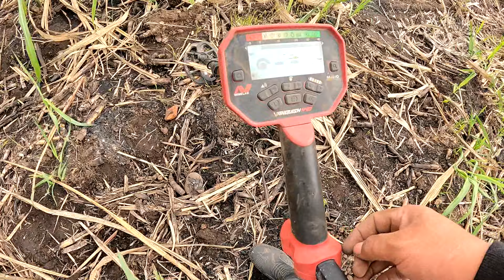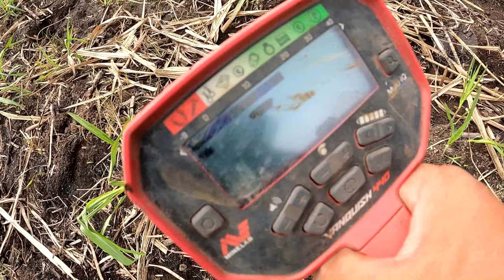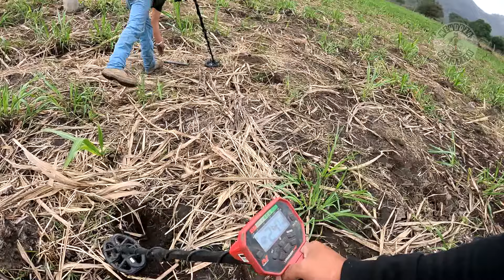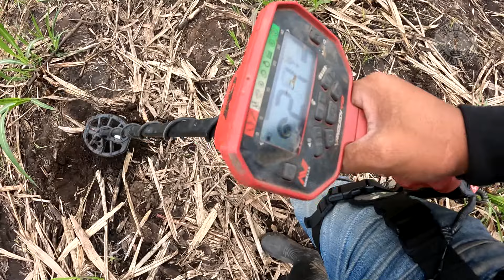Impactante hacían una sanja y encontraron ¡Una olla llena de monedas de oro!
Acompáñame a descubrir que encontramos en esta aventura!